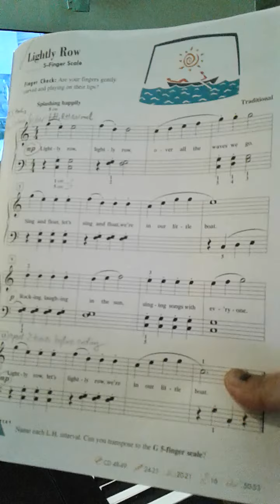lightly row_students of path phan